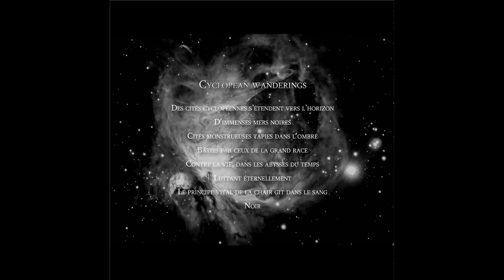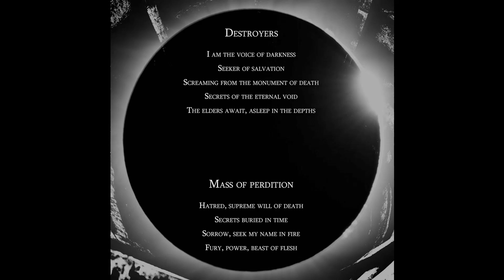Ordalie - Mass of Perdition (Full Album Premiere)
Country: France | Year: 2023 | Genre: Black Metal

Tracklist:
1. Projection 00:00
2. Monotony of the eternal void 01:04
3. Resurrection 09:37
4. Cyclopean wanderings 14:16
5. Destroyers 18:38
6. Mass of perdition 24:50
7. Endless 32:08

Upload on behalf of Ordalie!